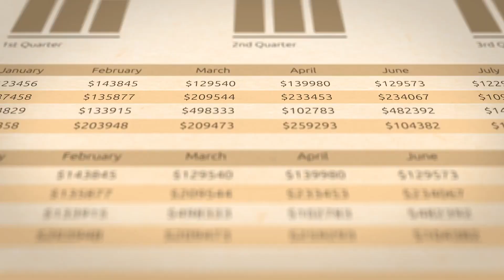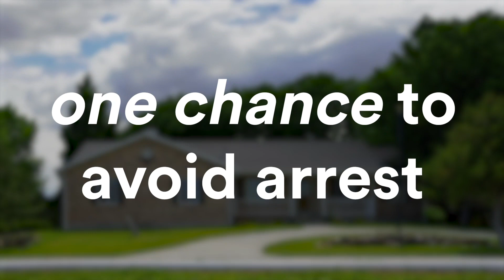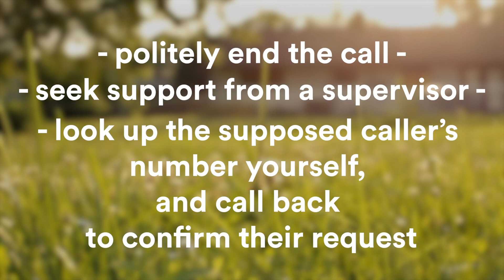Cybersecurity Training Day 7: Recognizing & Repelling Phone Scams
Video seven in our 20 Week Micro-learning Series

Cybersecurity Is The Responsibility Of Every Employee
A good cybersecurity posture protects your organization’s reputation, customers and bottom line. From Silicon Valley giants to small family businesses, organizations need every team member’s help to keep data and systems secure.

Port53 Cybersecurity Essentials end user training platform and simulated phishing attacks empower your employees with the knowledge and tools to quickly identify and stay ahead of cyber threats, cultivating a sense of ownership for proactively protecting themselves, their teams, and the entire organization.

The Cybersecurity Essentials track consists of a dashboard giving you the ability to send, monitor, and track unlimited custom and stock simulated phishing emails to your organization. From there, end users are placed in a 20-week track that consists of 20 training videos deployed at a cadence of 1 video each week.